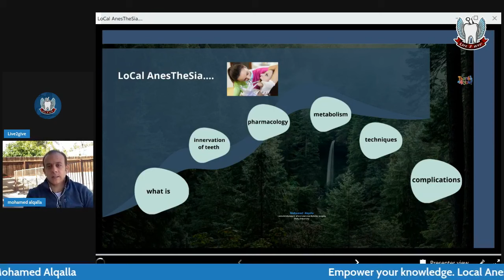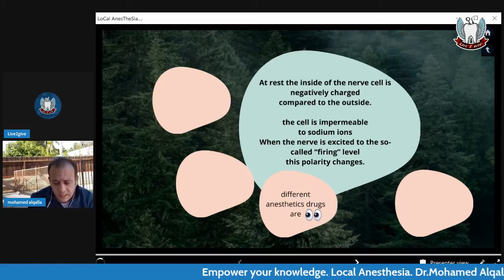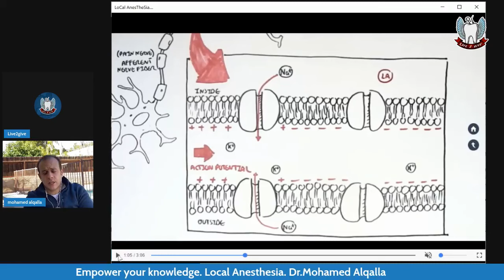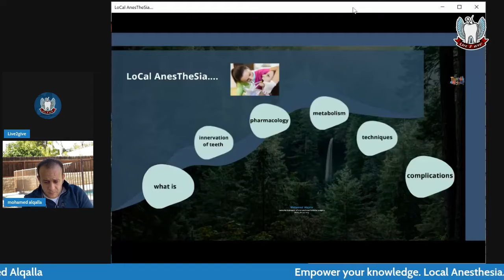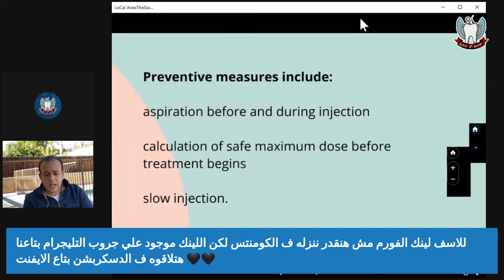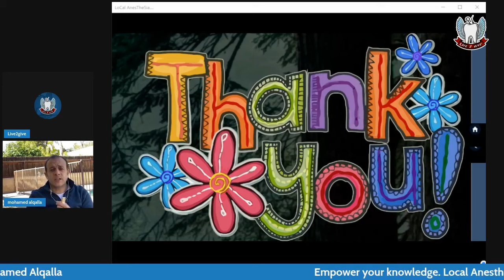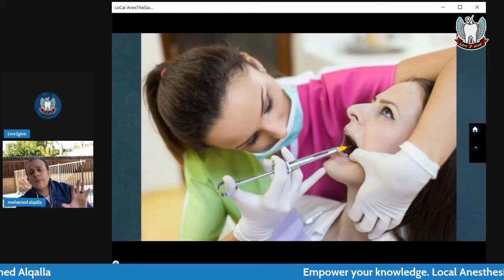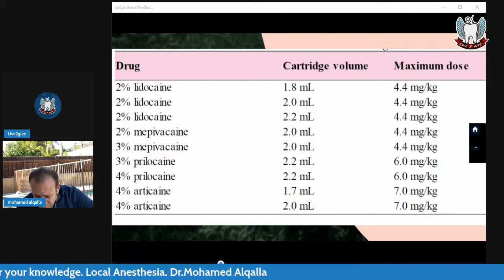Local Anathesia Techniques and complications || Dr. Mohamed Alqlla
محاضره قوية جدا عن local anathesia in details بما فيها من الشرح النظري والتطبيق العملي وأسباب ال Failures وال complications اللي بتحصل

✅️ حسابي التعليمي علي تيكتوك عليه حالات مصوره خطوه بخطوه